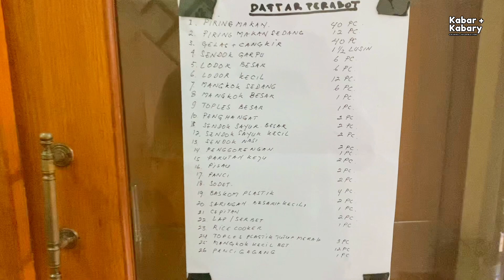Villa Budget Pelajar | Cassava Hills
Cassava Hills , Villa budget pelajar dengan kapasitas 40 Orang
cocok banget buat kamu yang lagi cari villa buat acara reonian, kumpul keluarga dan gathering kantor.

ini dia Fasilitas :
-5 kamar tidur
-3 kamar mandi + water heater
-Ruang keluarga
-Ruang makan
-Dapur
-Aula/ruang karaoke
-Kolam renang + Floaties
- TV
-Wifi
-BBQ
-Welcome Snack ala kampung
-Taman
-View gunung
-View sungai
- Wisata edukasi Kacang edamame
- Halaman Luas
- Playground
- 10 Parkir Mobil

Nb : Welcome Drink & Arang Bakar 1 Plastik

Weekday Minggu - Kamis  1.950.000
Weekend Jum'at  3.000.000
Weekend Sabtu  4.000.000